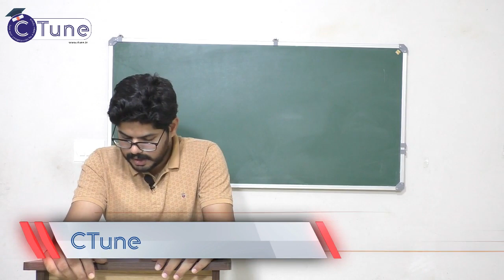SET PHYSICS SYLLABUS ,Physic SET COACHING, SET Online coaching